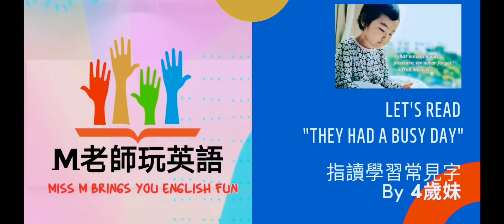EP30: 指讀力量大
指讀力量大！

持續了幾年睡前共讀時光，四歲8個月的她，最近愛上了唸給媽咪聽，我們沒有進度表，就是陪著她玩中學英文, 適應英文的語感！

想要孩子有效率學習英文，
『父母的陪伴』
很重要！
很重要！
很重要！

之前有看到另一個臉書粉專老師 『Chitchat英語讀書會』 分析的很對，只是靠外包資源，每個星期去補習班兩次，回到家就沒甚麼機會接觸到英文。長期這樣子的話，孩子們對於英語自然會比較沒那麼多興趣！

影片中她所唸的是 Scholastic 出版的 Nonfiction sightword readers Level B(藍色) They had a busy day, 學習的sightword 為 "had" . 之前有教過大家用玩桌遊的方式陪伴學習，學完了第一套Level A的紅色系列之後，停了一陣子看看別的書，最近又拿出來做睡前共讀，之前一路引導孩子使用指讀方式以及帶著她唸，她的自行閱讀力➕認字力漸漸地加強了🆙

讓孩子愛上英文，家長的共同參與是關鍵唷‼️

將英文母語化，從小啟蒙是關鍵‼️
我是媽咪，也是英語老師。
讓我陪伴你，手把手打造孩子的英文基礎‼️

Follow us，在家學英語so much fun